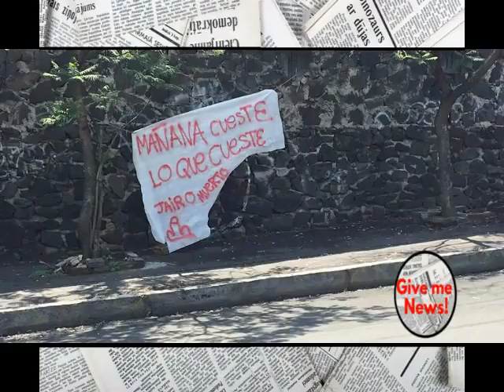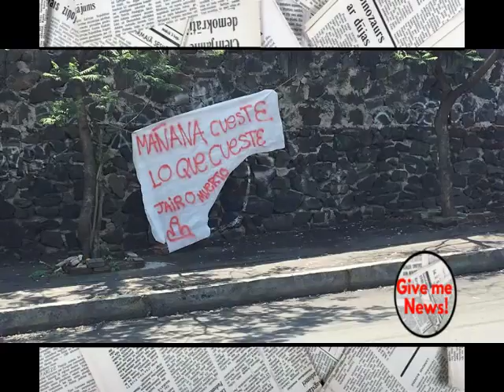Cuelgan mantas con mensajes contra Necaxa!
La tensión que se vive en torno al Necaxa cada vez es más evidente. Hoy aparecieron tres mantas con mensajes fuertes contra los jugadores y el entrenador del equipo a las afueras de Ciudad Universitaria, lugar en donde el conjunto hidrocálido entrenó previo al viaje a Veracruz.

Hasta el momento se desconoce a los autores de éste hecho ya que líderes de las barras del equipo aseguraron que no fueron ellos los responsables.

El conflicto inició con la derrota en Toluca en donde un sector de la afición se metió duramente con Alfonso Sosa y sus jugadores e incluso las agresiones no fueron únicamente verbales, sino que también algunos lanzaron vasos con cerveza al terreno de juego cuando algunos integrantes del equipo se dirigían al vestidor, por lo que el estratega mexicano envió besos hacia ese sector de la grada, provocando la furia de los aficionados rojiblancos.

El segundo capítulo de ésta historia lo protagonizó el defensor Jairo González en el juego ante Tigres en Aguascalientes. El lateral de los Rayos ha sido blanco constante de fuertes críticas, por lo que al anotar el gol con el que los Rayos consiguieron el empate ante los universitarios, festejó llevándose el dedo a la boca en señal de callar a los aficionados y posteriormente colocó su mano junto a su oreja en una acción que seguidores rojiblancos tomaron como ofensiva.

El tercer acontecimiento se suscitó el martes en la llegada del equipo al hotel de concentración al sur de la Ciudad de México cuando un grupo de aficionados encaró a Alfonso Sosa al bajar del autobús, exigiéndole resultados y cuestionándole por el mal paso del equipo, que acumula dos meses sin conseguir una victoria en la liga, sin embargo, el incidente no pasó a mayores gracias a que el estratega mexicano guardo siempre la calma e incluso escucho hasta el final los reclamos.